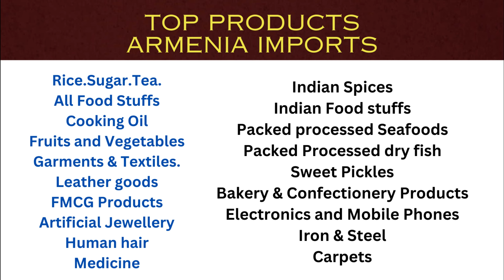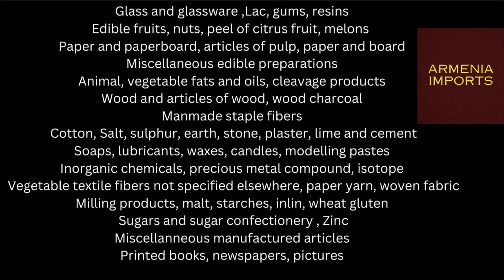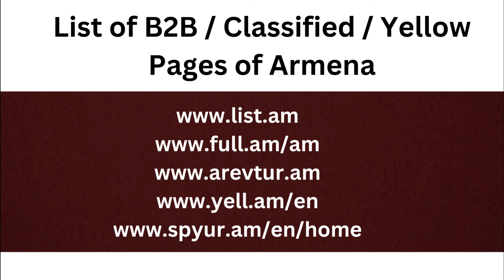HOW TO EXPORT TO ARMENIA FROM INDIA ? ARMENIA IMPORTS PRODUCTS.TUBEROSE CORPORATION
. भारत से आर्मेनिया को निर्यात करें। अब आर्मेनिया से आयातित उत्पादों की सूची। आर्मेनिया से निर्यात ऑर्डर कैसे प्राप्त करें।

Export to Armenia from India.  List of Products Armenia Imports now. How to get export Orders from Armenia.